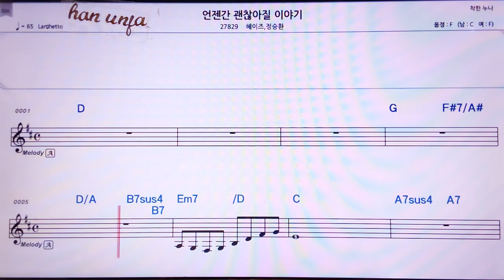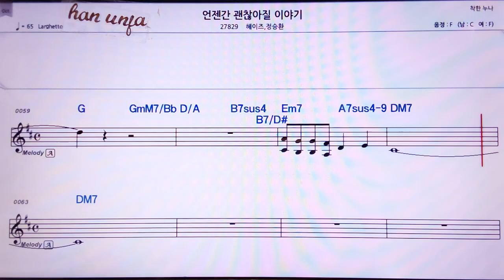💖언젠간 괜찮아질 이야기// 헤이즈 *정승환 👍MR,가라오케 악보 코드 가사 ,Karaoke반주